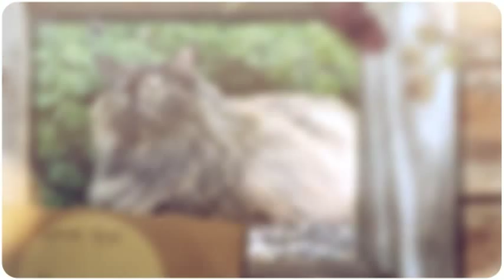Sissy's THIRTY SEVEN Live Babies!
Sissy had her clutch tonight. Only about three unfertilized eggs. Thirty SEVEN live births!